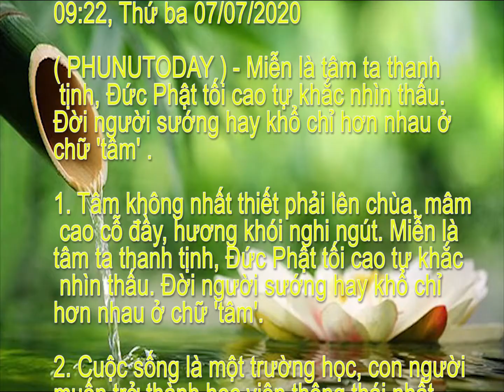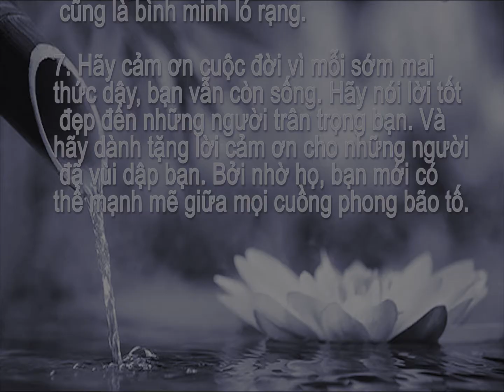Đời người sướng hay khổ vốn dĩ chỉ hơn nhau 1 chữ tâm mà thôi - PhunuToday Online.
Video này được dựng từ Phunu Today Online. Xin mạn phép tải lên Youtube vì thấy quá hay. Nếu tác giả sở quan không bằng lòng, xin cho biết, Video sẽ được gở xuống ngay. Xin cám ơn.
Nhạc nền được trích từ Bản hòa tấu Phôi Pha của Violinist  Luân  Vũ và Guitarist Nguyễn Đức Đạt.